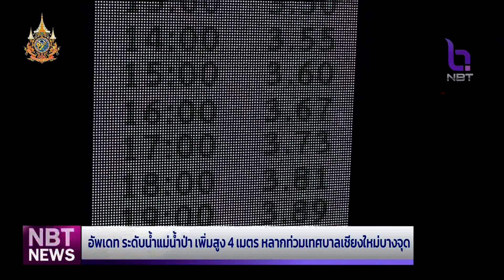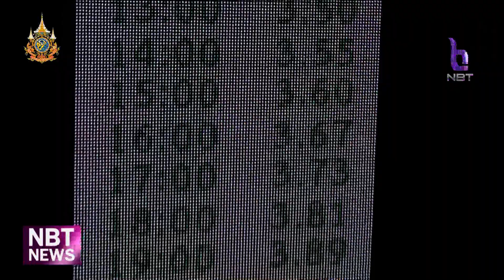สถานการณ์น้ำปิง เพิ่มสูง 4 เมตร หลากท่วมเทศบาลเชียงใหม่บางจุด ข่าวดึก วันที่ 24 กันยายน 2567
สถานการณ์แม่น้ำปิง ที่ไหลผ่านเขตเทศบาลนครเชียงใหม่เพิ่มสูงต่อเนื่อง คาดสูงสุด ตี 3 คืนนี้ ขณะที่ชาวเชียงใหม่ตื่นตัวพร้อมรับมวลน้ำ ตามที่มีประกาศจากทางราชการอย่างต่อเนื่อง